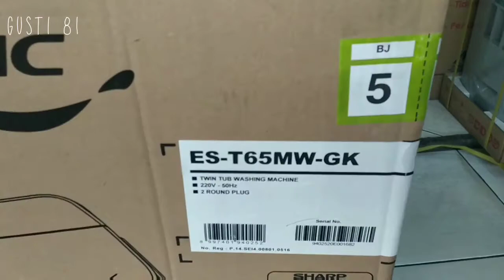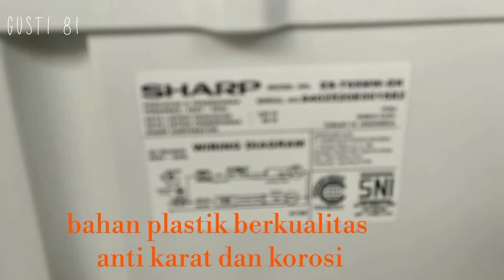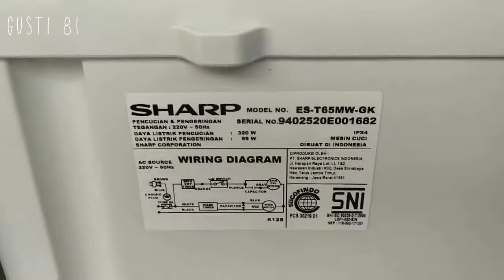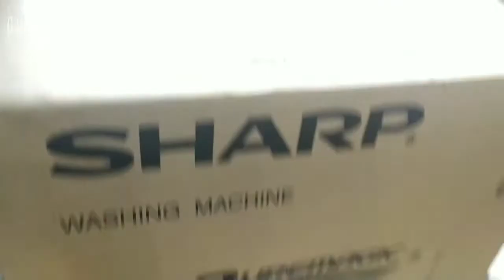Mesin Cuci SHARP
-Super Soakmagic
-Single Pulsator
- Silvermagic Protection on Pulsator
- Rat Proof, Rust &amp;amp; dented Proof
- Capacity 6.5 KG
- Washer - Dryer
-Twin Tube Washing Machine ( Plastic Body )
-Wash : 330 Watt, Spin : 105 Watt